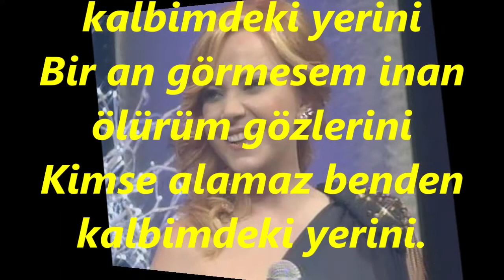Esra İÇÖZ-Gümüş Tellerle Örsem Saçının Her Telini (KÜRDİLİ HİCAZKÂR)R.G.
SOLİST:
*ESRA İÇÖZ*
VİDEOYU YAPAN
*RECEP GAYRETLİ*
BESTE:  MELAHAT PARS
GÜFTE:  ŞADAN KALKAVAN
USUL:  CURCUNA
MAKAM:   KÜRDİLİ HİCAZKÂR
Gümüş tellerle örsem saçının her telini
Kimse alamaz benden kalbimdeki yerini
Bir an görmesem inan ölürüm gözlerini